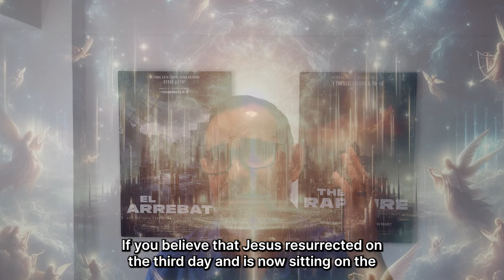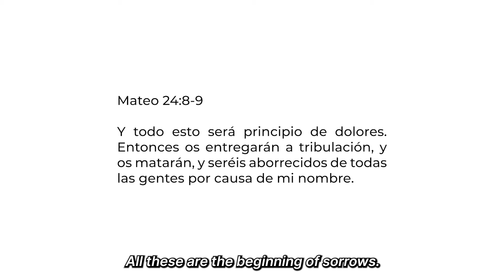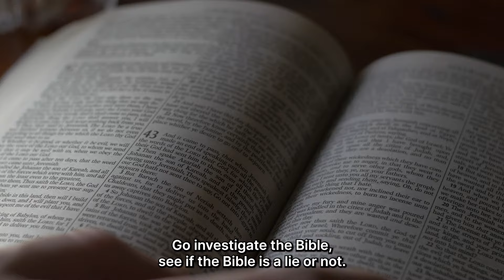Cada oración importa: Apoya a Mar Mari Emmanuel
Únete a nosotros para orar por Mar Mari Emmanuel, para que Jesús lo sane y haga su voluntad en él. Cada oración importa, ¡vamos a unirnos en solidaridad y fe! Apoyemos a Mar Mari Emmanuel en oración para su pronta recuperación y que su testimonio siga transformando vidas. ¡Cada oración cuenta! Y pidamos también por la vida de su atacante, que reconozca que hizo mal y se arrepienta de ello; que Jesús llegue a su corazón y salve su vida y alma. 🙏🕊️❤️

Join us in prayer for Mar Mari Emmanuel, so that Jesus heals him and do His will in him. Every prayer matters, let's unite in solidarity and faith! Let's support Mar Mari Emmanuel in prayer for his speedy recovery and that his testimony continues to transform lives. Every prayer counts! And let's also pray for the life of his attacker, that he recognizes that he did wrong and repent of it; May Jesus reach his heart and save his life and soul. 🙏🕊️❤️